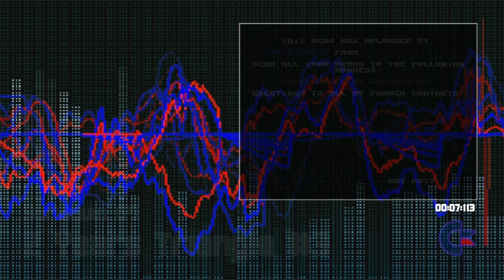2 Years Triangle #3 (small note music) - C64